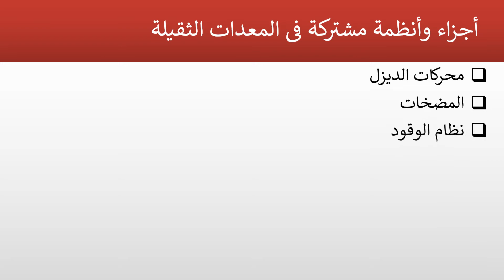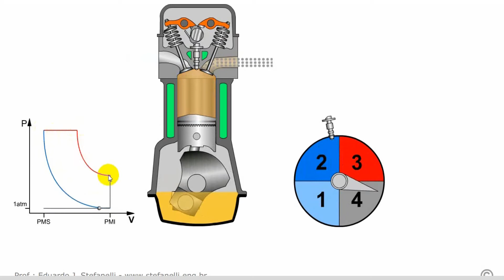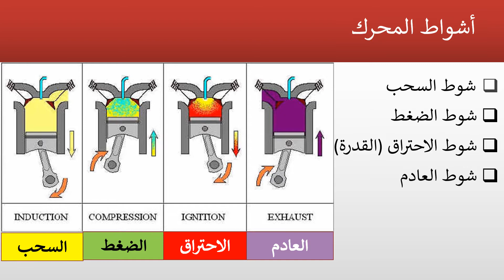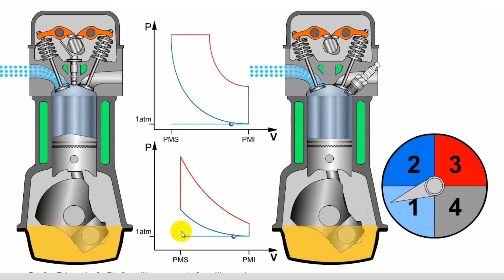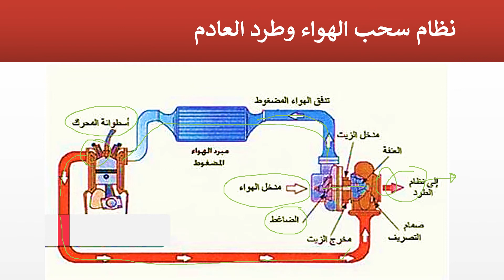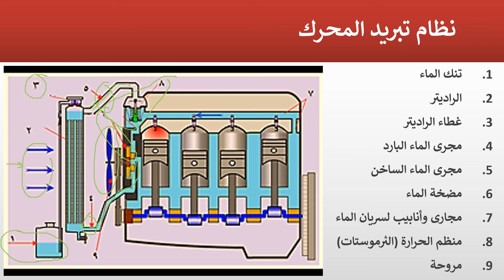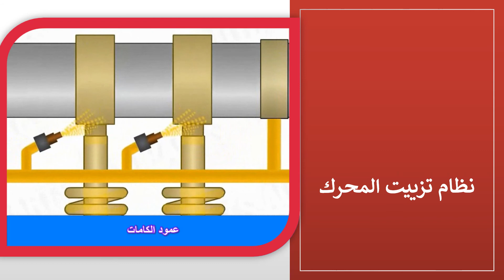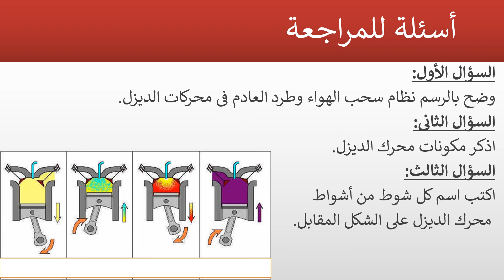Lecture 3 | Diesel Engines || أنظمة محركات الديزل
أجزاء وأنظمة مشتركة فى المعدات الثقيلة
محركات الديزل
نظام سحب الهواء وطرد العادم
نظام تبريد المحرك
نظام تزييت المحرك
نظام الوقود